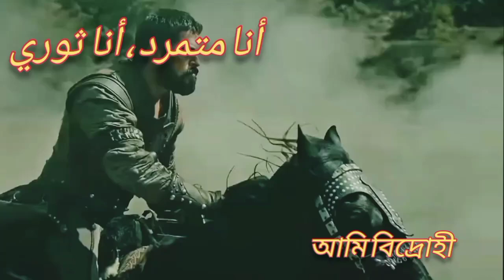Ahwarun Ahwarun || Arabic Nasheed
This a very beautiful nasheed. It's an arabicnasheed. It's will make your heart strong.. This new nasheed is#sobeautiful and so hearttouching Nasheed. And help to be